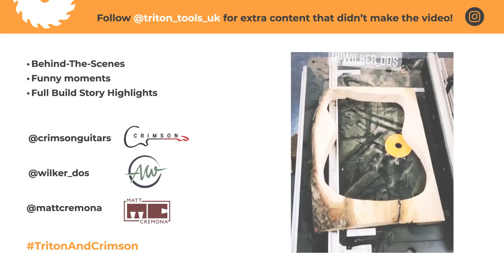April Wilkerson & Matt Cremona Custom Electric Guitar Build - DAY 5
April Wilkerson and Matt Cremona spent five days hand-building jaw-dropping custom electric guitars at Crimson Guitars’ newly expanded luthier school in the UK!

Follow us and them through day 5 of 5, where April and Matt work under the watchful eye of the incredibly knowledgeable and infinitely patient Master Luthiers Ben Crowe and Chris Owen.

INSTAGRAM FOR BEHIND THE SCENES
for much more behind-the-scenes clips, snips and funny moments that didn’t or couldn’t make the final cut!